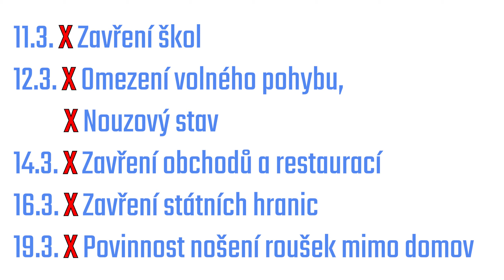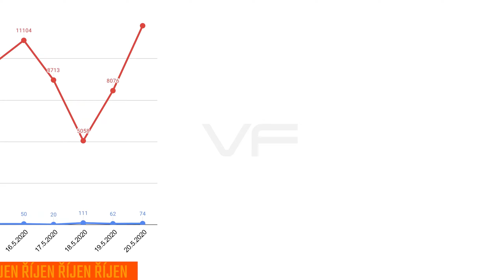PRVNÍ VS. DRUHÁ VLNA V ČESKU 🌊 COVID-19 PANDEMIE V ČR 😷 | Vědecký Ferin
Dnes si ukážeme, v čem se liší první a druhá vlna koronaviru u nás v Česku a jak moc jsou tyhle statistiky hrozivé.

📋𝐙𝐃𝐑𝐎𝐉𝐄📋
Ministerstvo zdravotnictví České republiky